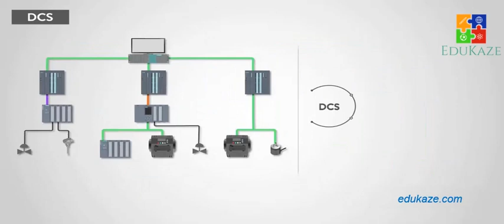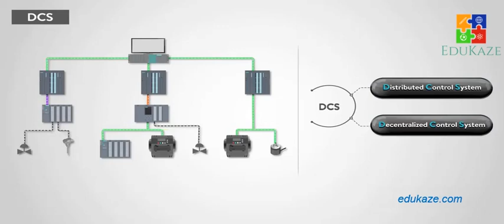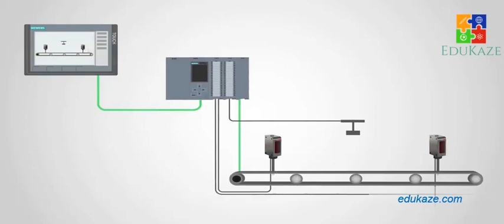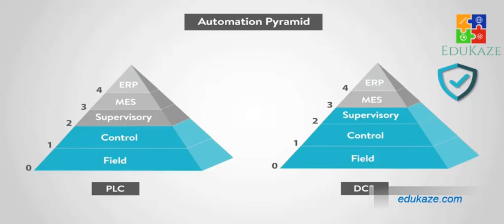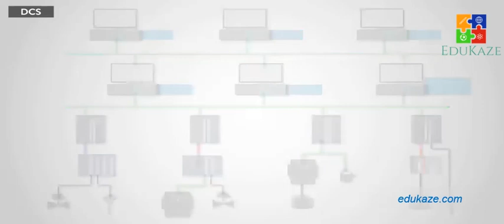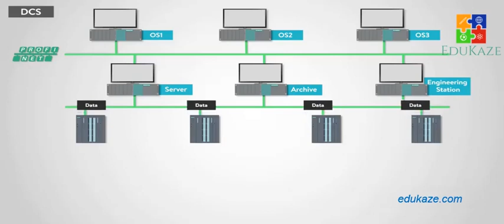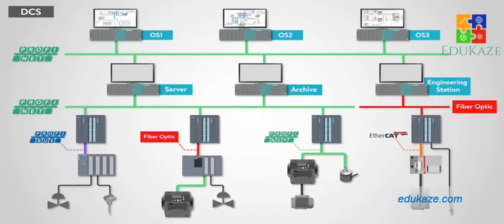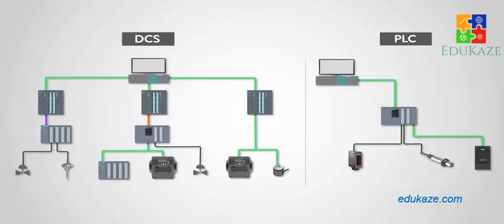Apa itu DCS ?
DCS adalah singkatan dari Distributed Control System, yang berarti Sistem Kontrol Terdistribusi dalam bahasa Indonesia. DCS adalah jenis sistem kontrol yang digunakan dalam industri untuk mengontrol dan memantau proses yang terdistribusi secara geografis, seperti pada industri kimia, minyak dan gas, pembangkit listrik, dan lain sebagainya.

DCS terdiri dari beberapa komponen, termasuk sensor dan aktuator, controller, network, dan operator interface. Komponen-komponen tersebut saling terhubung dan bekerja sama untuk mengontrol proses dan mengirimkan informasi kepada operator yang bertanggung jawab atas pengawasan sistem.

DCS biasanya digunakan untuk mengontrol dan mengoptimalkan proses produksi secara otomatis, dengan mengumpulkan dan menganalisis data dari berbagai bagian sistem untuk mengambil keputusan yang tepat. Selain itu, DCS juga dapat membantu mengurangi biaya operasional dan memperbaiki efisiensi proses.